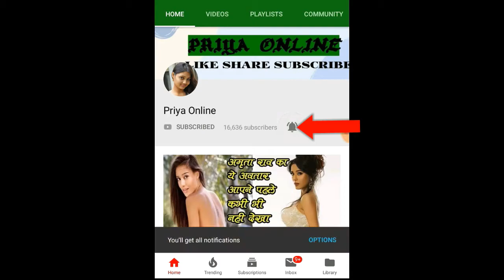नौकरी छोड़ कूड़ा बीनने लगी 4 बच्चों की मां, अब हर महीने कमाती है 3 लाख रुपए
Many times you must have seen people around you picking up garbage. These waste pickers are often considered poor and many people come forward to help them. But if you are told that a rag picker earns more than Rs 3 lakh per month, you probably will not believe it. Even a well-educated person is not able to earn so much for a month, in such a situation, it is a bit difficult to believe if only one litter picker woman earns so much money. but it's true. Yes.. A mother of 4 children living in Texas, USA, runs her family only by picking garbage and earns about 1 thousand dollars every week.

If the news is to be believed, this woman started the garbage picker for the first time in the year 2016. The woman used to work full time but in the remaining time she used to go out to collect garbage. But soon the woman started getting more benefit in the garbage picker than the job and she left her full time job. Now she is working only as a waste picker and is taking care of her family very well.

Let us tell you, the woman lives in the city of Dallas, Texas, USA, whose age is about 32 years. The girl's name is Tiffany. When the woman went to the garbage collector for the first time, she got skin care makeup products worth 12 thousand dollars i.e. 88 thousand 146 rupees, which she got a big amount by selling. It was only after this that he focused more on the garbage collector and left his full time job.